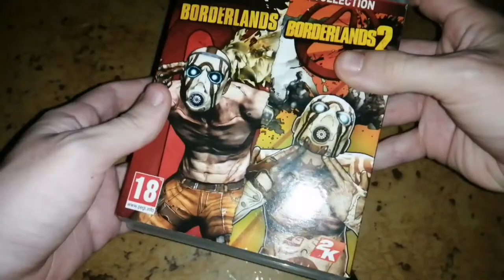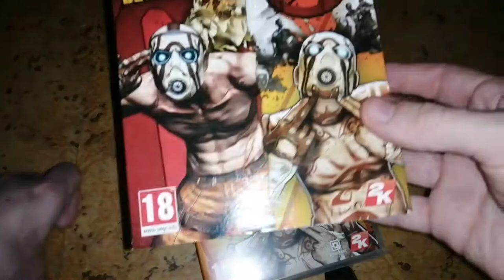Collector BORDERLANDS 1 ET 2 sur PS3 pour seulement 5euros !!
Dans cette vidéo je vous présente un nouveau collector sur PS3 pour la somme de seulement 5euros.

Viens me suivre sur les réseaux : 👇👇

🎮Mon Skype:MoDz_axel